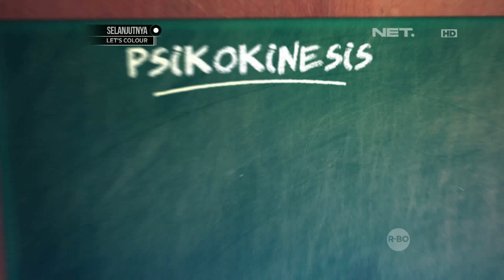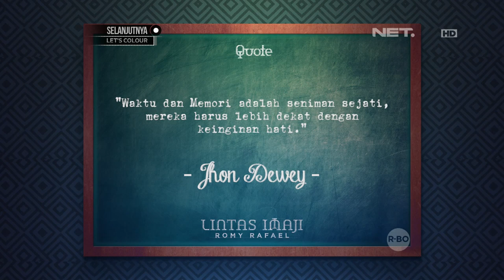Lintas Imaji - Eksperimen Tentang Waktu yang Keren Bersama Rizky Kinos (3/3)